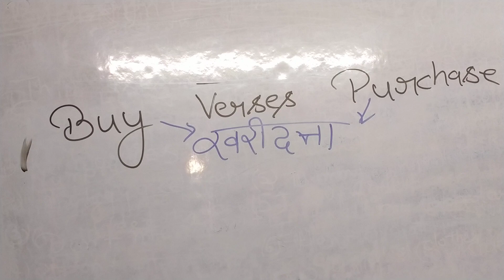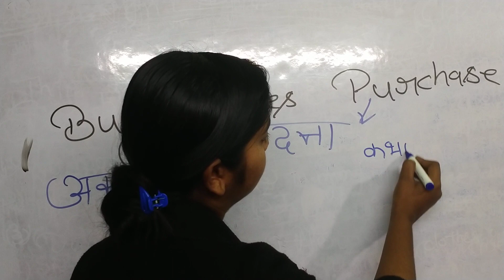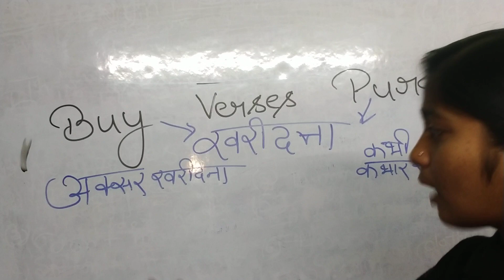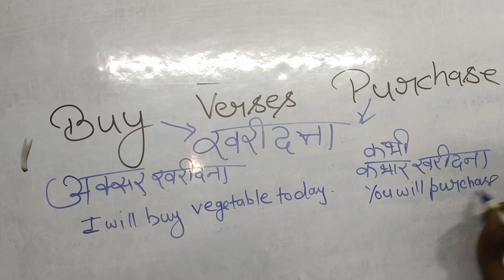buy aur purchase को कहा लगाए कहा ना लगाएं समक्षे दोनों के बीच का अन्तर # English by Jyoti #